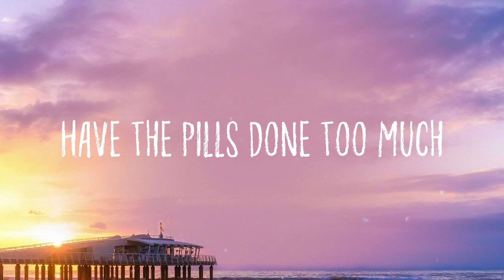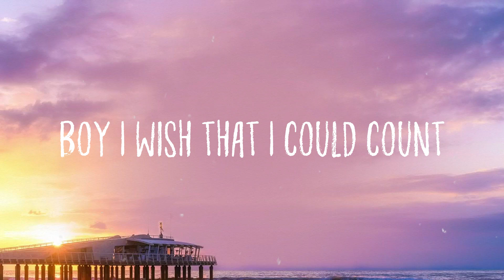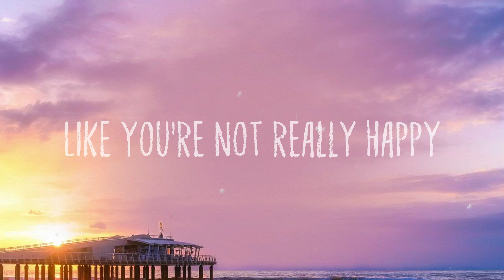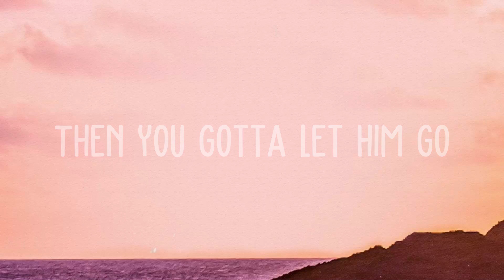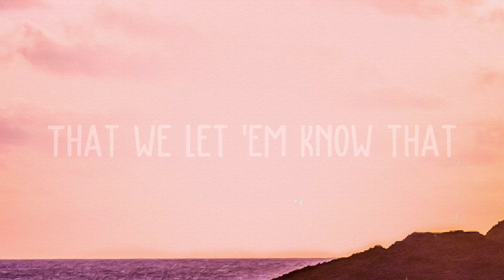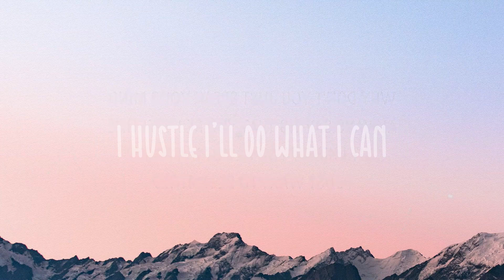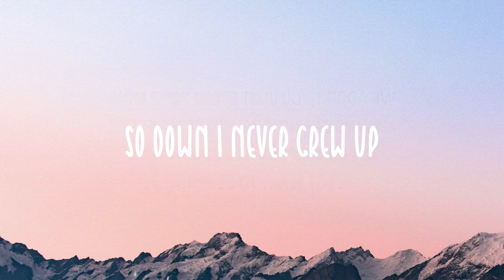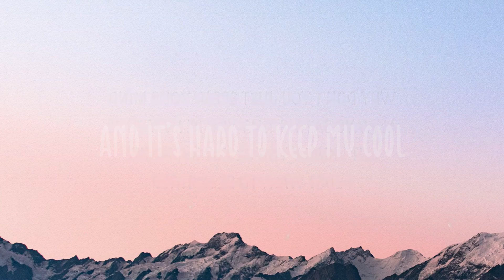Numb Little Bug - Em Beihold |Visualized Lyrics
Numb Little Bug - Em Beihold |Visualized Lyrics| 🐡  I don't feel a single thing
  Haven't caught up
  With my friends in weeks
  And now we're outta touch
  I've been driving in L.A.
  And the world it feels too big
  Like a floating ball
  That's bound to break
  Do you ever get
  A little bit tired of life
  Like you're not really happy
  But you don't wanna die
  Like you're hanging by a thread
  But you gotta survive
  'cause you gotta survive
  Like your body's in the room
  But you're not really there
  Like you have empathy inside
  But you don't really care
  Like you're fresh outta love
  But it's been in the air
  Am I past repair
  A little bit tired of tryin' to care
  When I don't
  So I got these quick repairs to cope
  'cause I just wanna see
  If this could make me happy
  When I don't
  A little bit tired of
  Like a numb little bug